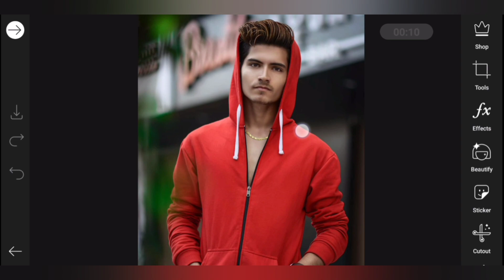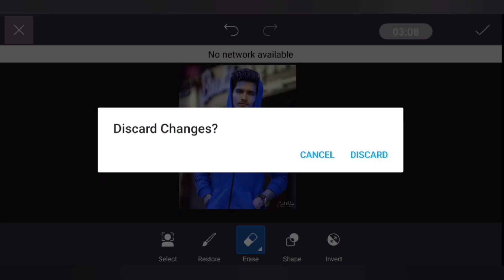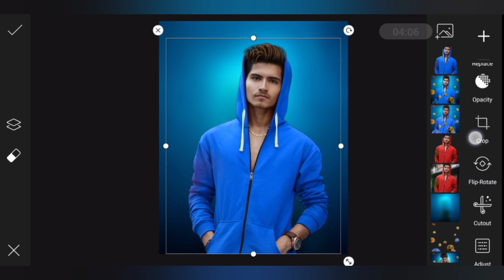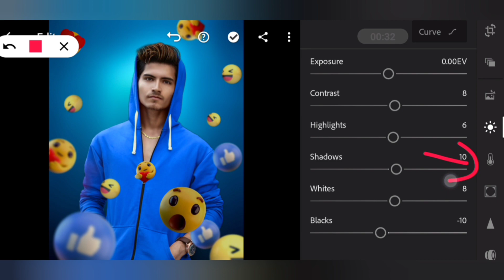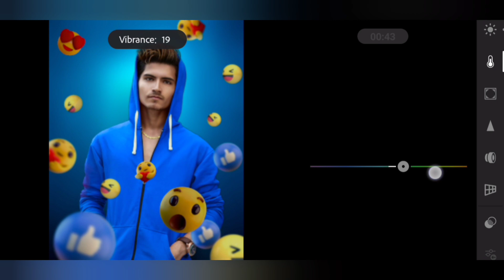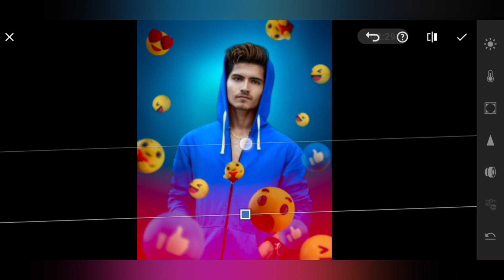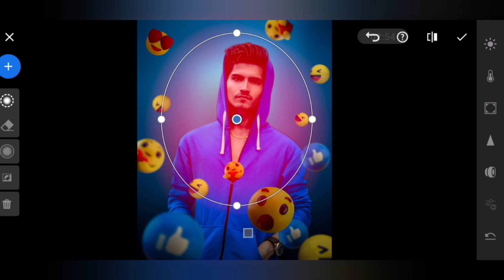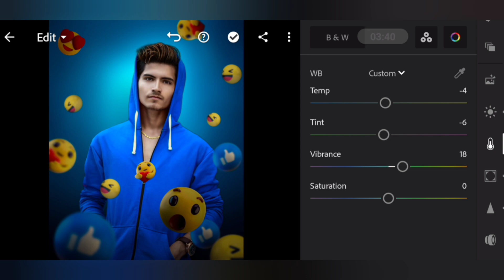Like Emoji Photo Editing In PicsArt Tutorial | PicsArt Editing New style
1. Mobile
2. Mic

DJ photo editing

1. Photo editing PicsArt
2. PicsArt Tutorial
3. PicsArt photo editing
4. Lightroom photo editing
5. Autodesk photo editing
6. Snapseed photo editing
7. Editing Tutorial
8. Photo editing